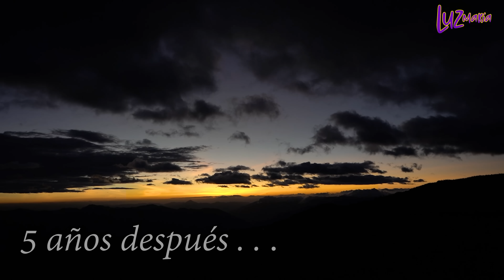Empezaron arreglando electrodomésticos y terminaron siendo empresarios, mira el deshelase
Juan y Luz recorrían los barrios y las calles de la ciudad arreglando electrodomésticos a domicilio, en una oportunidad un mala clienta los humillo y les pago una miseria y lo que ella quiso, luego de ese suceso decidieron sacar sus ahorros y emprender y empezar a salir adelante la vida les tenia una historia diferente.